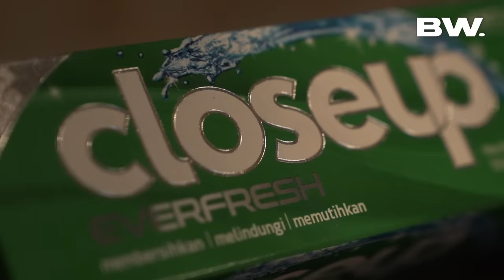SPEAK UP FOR LOVE, CARA 4 SELEB JALANI PERBEDAAN DALAM CINTA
Kali ini gue kedatangan tebengan yang super spesial, 4 nama besar langsung ada di dalem mobil gue.

Angga Yunanda dan Shenina Cinnamon dapet wejangan langsung dari bunda Inul dan mas Adam, untuk SpeakUpForLove di tengah perbedaan sebuah hubungan. Kira-kira apa yang sebenarnya tantangan mereka? Yuk saksikan tayangan selengkapnya